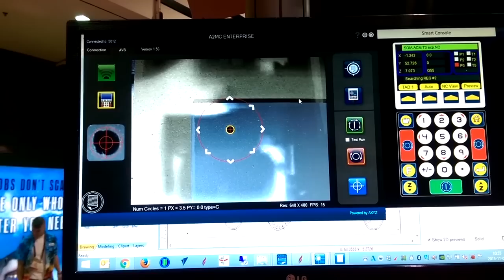Trident Series from AXYZ Cutting ACM using the AVS Camera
The Trident Series - The most versatile router-knife combination in the market.

Set to revolutionize the digital graphics industry, the Trident Series benefits from a new twin knife head and a powerful routing spindle. The oscillating and tangential knife arrange works in perfect harmony, while the spindle adds much needed versatility and power to create a robust multi-purpose CNC machine.

The optional AVS Camera enables the Trident Series to quickly find and recognize conventional registration marks to adjust the cutting path as necessary to achieve exact alignment with printed shapes.